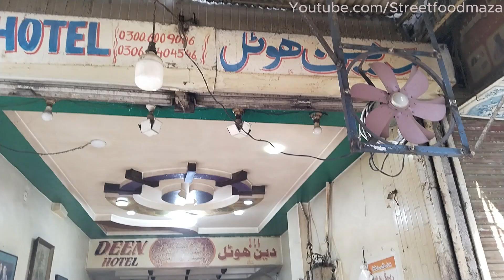Special HALWA PURI | Best Pakistani Taste | Soft Halwa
Pakistani Food Street Spceial.  This video covers the street food of Sargodha Deen Hotel Pakistan. Halwa Puri is a sepical breakfast in Pakistan as Pakistani people like oily and spicy breakfast with a Cup Of Tea. The breakfast food in Pakistan range from Pratha to more complex diet like red meet. halwa Puri is located in Sargodha  Pakistan, Sargodha is a district of Punjab Province in Pakistan. Deen Hotel halwa puri is working in Satgodha since 1980. The street food quality is just amazing. Must watch the video that is recorded in 4k to keep the quality of the amazing recipe.
Soft Halwa Puri - Pakistani Street Food Tour of Sargodha Nashta Point